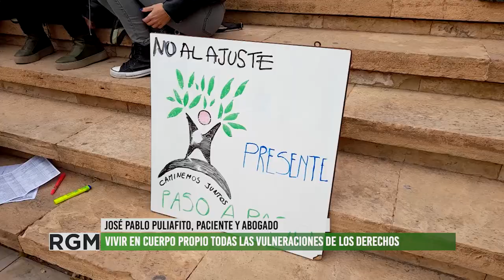Reclamo por los derecho de las Personas con Discapacidad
Este martes 24 de mayo en explanada de la casa de Gobierno de la provincia de Mendoza se realizó un reclamo de personas con discapacidad, de familiares, profesionales de la salud que trabajan con personas con discapacidad, transportistas y dueños de centros de día y centros de rehabilitación. El reclamo se centro en la demora en los pagos de las pensiones, en el pago de las prestaciones a los profesionales y en el pago a los transportistas, la complejidad de los trámites en las obras sociales y todo eso sumado al pedido de actualización de dichos montos.